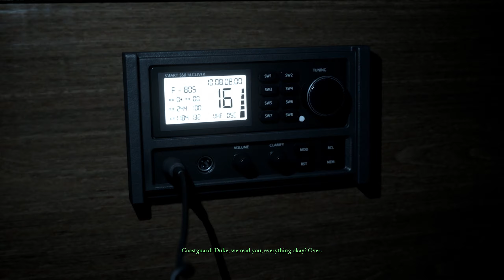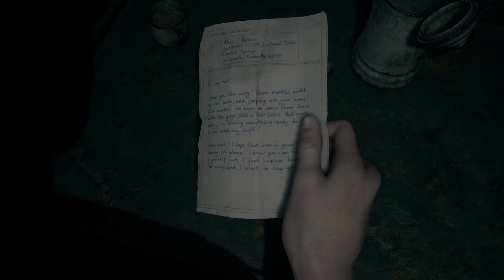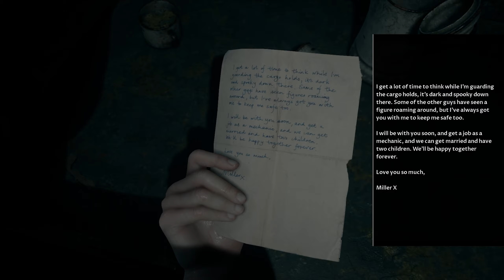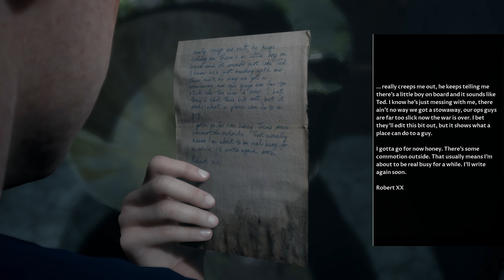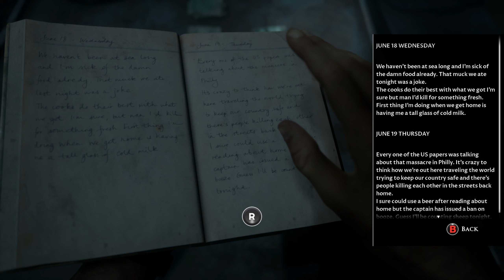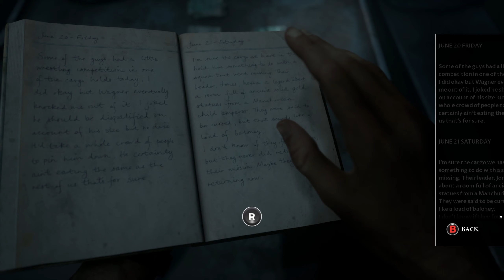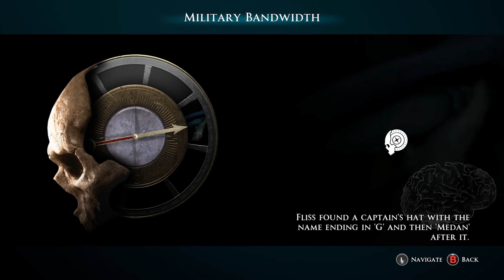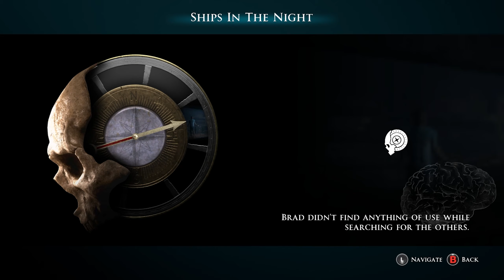The Dark Pictures Anthology: Man of Medan - Part 2 Abducted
The Dark Pictures Anthology: Man of Medan is a survival horror video game played from a third-person perspective in which single players or multiplayers assume control of five different characters that become trapped on board of a ghost ship. Players are required to make decisions based on their character's "head" or their "heart", or can choose for them to do nothing, whilst selecting between different options when interacting with other characters. The selection of options are stylised as a compass, which is both representative of the characters' "moral compass" and reflective of the game's nautical themes. The narrative changes and adapts to the choices that the players make, thus making it possible for players to keep all playable characters alive or to have some (or all) of them die. Choices also affect the characters' personality traits (which affects subsequent cutscenes and dialogue options), as well as their relationships with each other. The game can be played multiple times, as there are multiple endings and multiple scenarios based on the decisions that the players make. Action sequences mainly feature quick time events, most of which, if missed, can lead to dire consequences for the characters. As players explore the ghost ship, they can find different "Dark Pictures" that gives them premonitions of what may happen in the future. Players can also uncover the mystery surrounding the tragedy that occurred on the ship in the past, which can help save their character's lives in the present.

Also i used Flawless widescreen to remove the letterbox picture.